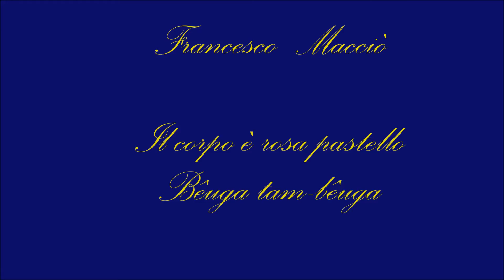Francesco Macciò, Il Corpo è rosa pastello...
Lettura in occasione di  Poème électronique The Abbey Experience - Rassegna di poesia e musica elettronica, a cura di Ksenja Laginja e Stefano Bertoli (16.X.2021)